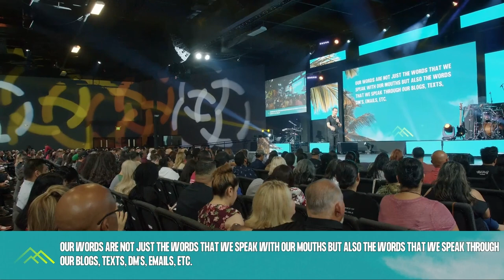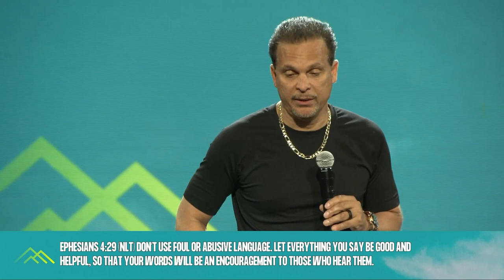Day 8 | James 1:26-27 | Truly Devoted | Pastor Marco | September 2023 | 30 Day Growth Challenge